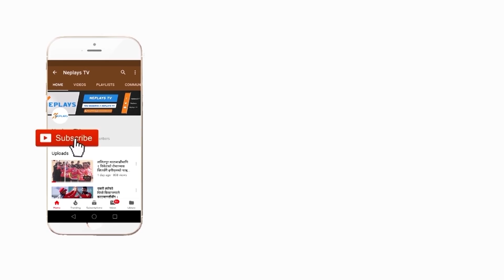After One year Subash Khakurel in National Camp | Nepal cricket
चाेटका कारण करिव एक बर्ष राष्ट्रिय टिमबाट बाहिर रहेका सुवास खकुरेलले फेरी क्याम्पमा कमब्याक गरेका छन । लामाे समयपछि सुवास कीर्तिपुर क्रिकेट मैदानकाे इन्डाेर हलमा प्रशिक्षणमा देखिए । नेपालका अाेपनर रहि सकेका सुवासले यति चाँडै क्याम्पमा पर्छुजस्ताे नलागेकाे बताए ।

Edit: Manoj Basnet
Camera : Amar Bhandari
Producer: Mukti Babu Regmi
Post Production: Neplays Media Management.